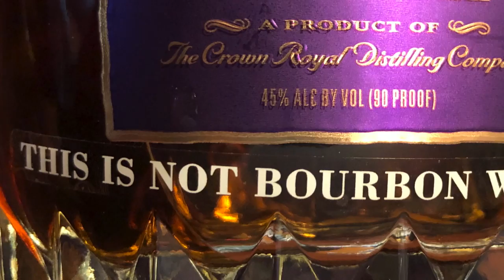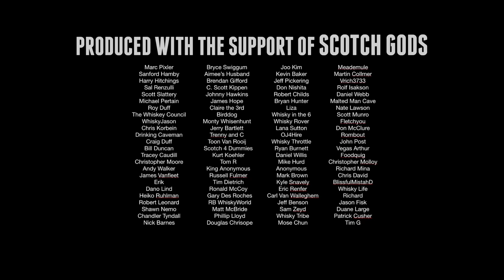Crown Royal 13 Year BOURBON MASH Noble Collection #488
Scott and Bart taste/review the new Crown Royal Noble Collection 13 Year Bourbon Mash Canadian Whisky.  Following on the heels of the Noble Collection Wine Cask Finish, the 13 Year Bourbon Mash release.